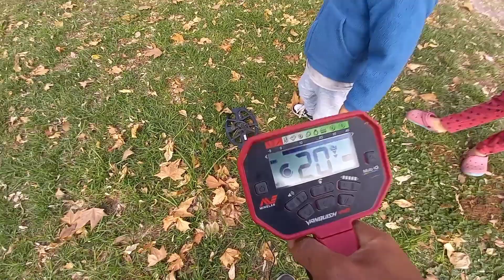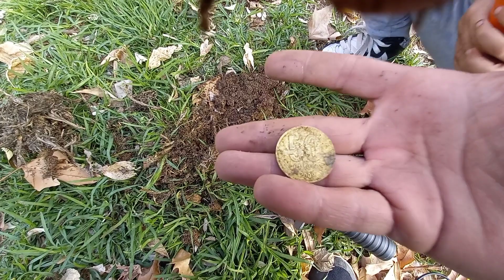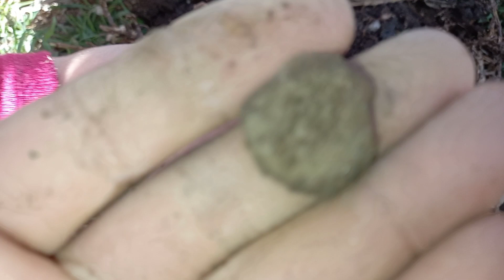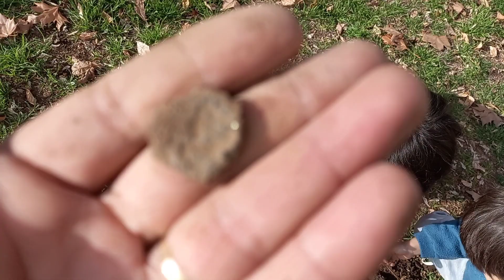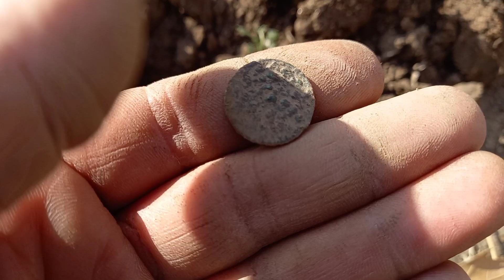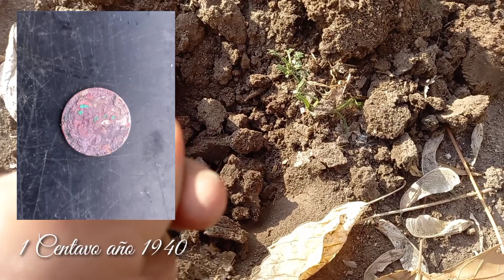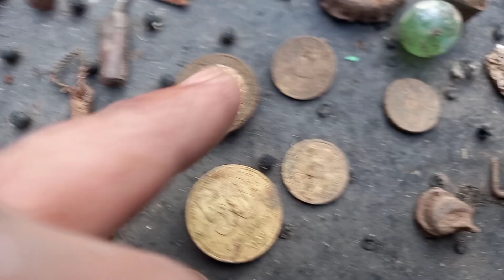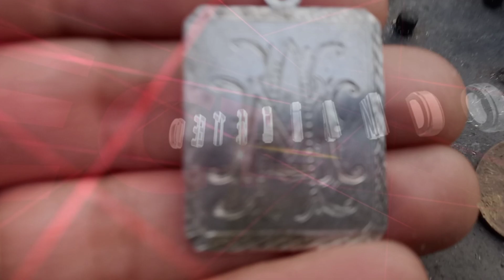SABES TODO LO QUE PIERDE LA GENTE EN LA CALLE ? MUCHA PLATA Y NO TE DAS CUENTA.